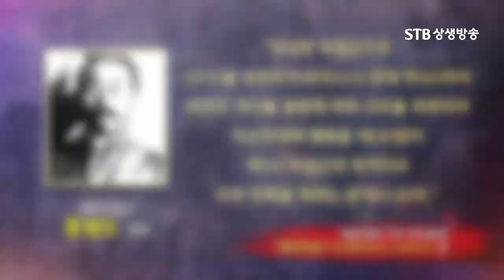홍범도장군 대한독립군 창건 때 발표한 유고문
만주지역을 휩쓴 치열한 독립운동의 바람2 김병기 박사